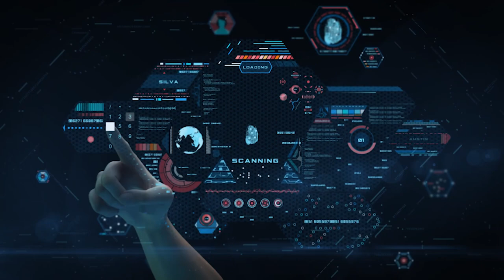Nithin Kamath, Founder, Zerodha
An invite you cannot deny! Here's Nithin Kamath, Founder, Zerodha, inviting you to the Bengaluru Tech Summit 2022. Save your seat now!